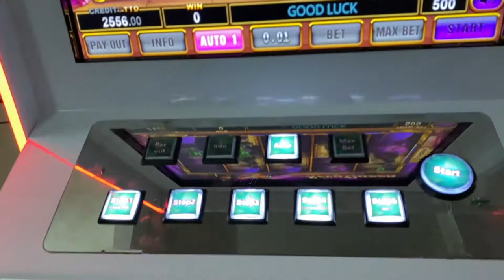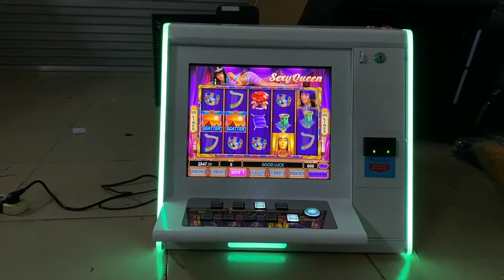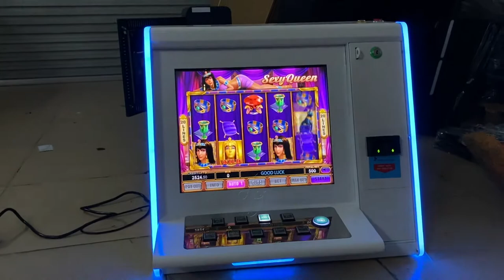Sexy Queen Video Slot Table Top Gambling Games Machines For Sale